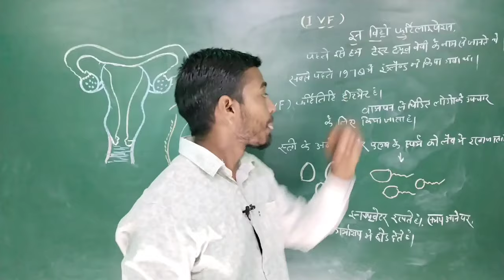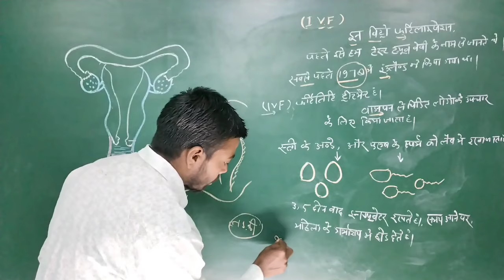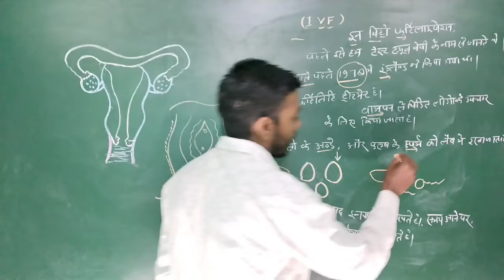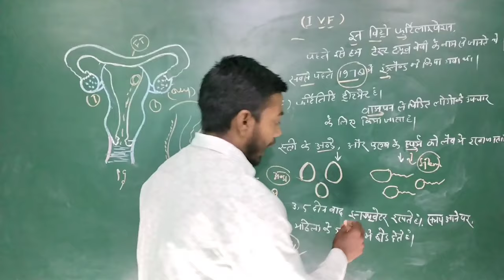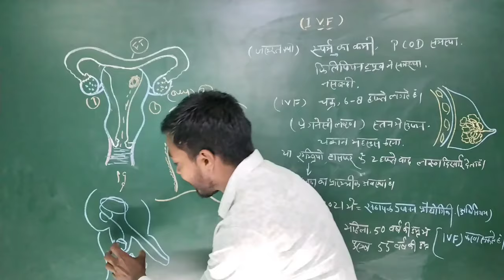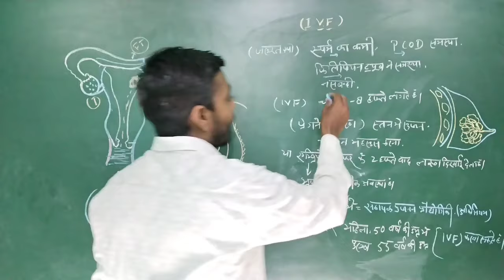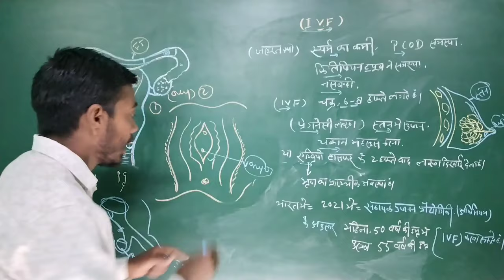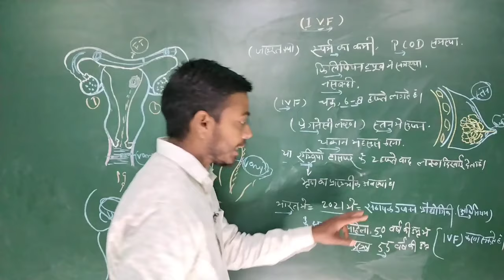IVF क्या है What is ivf? SEX के बिना बच्चा पैदा कैसे करें? IVF in hindi